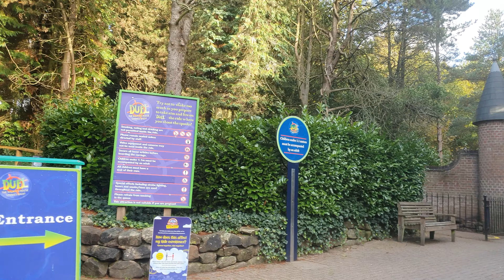walking around alton towers 4(4)